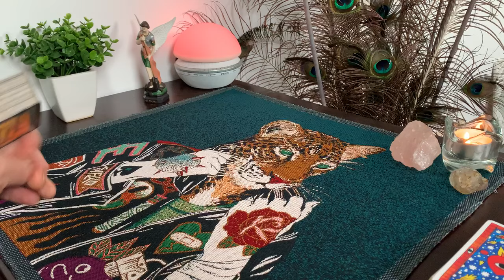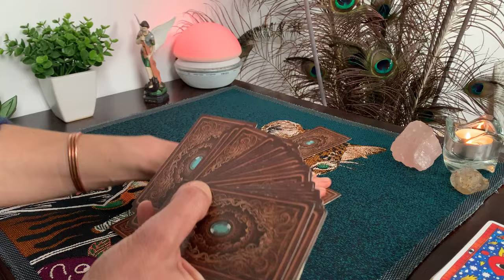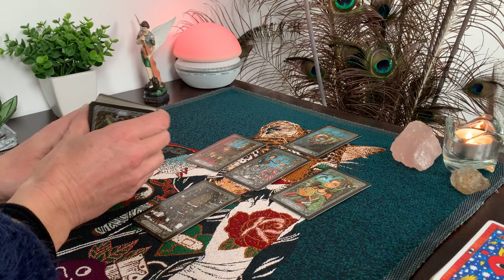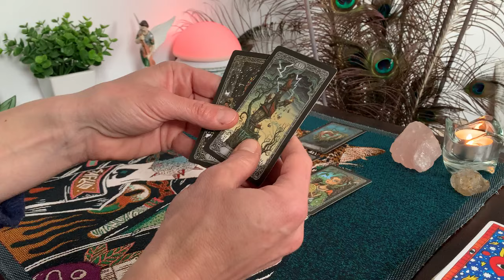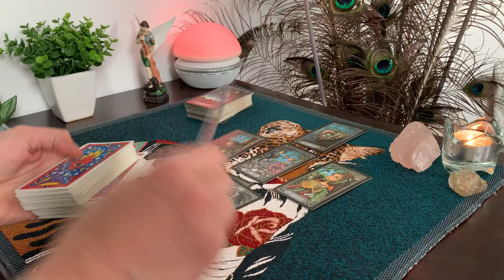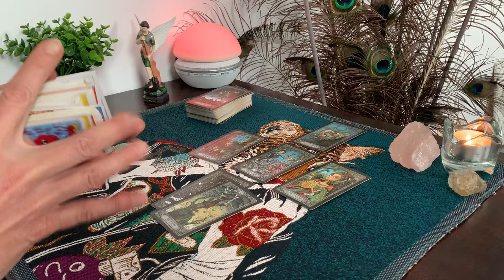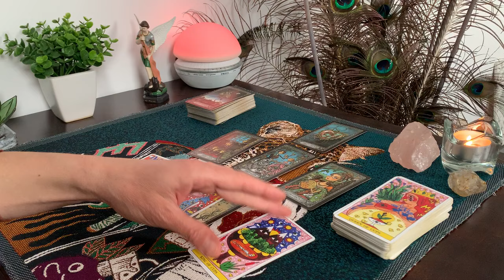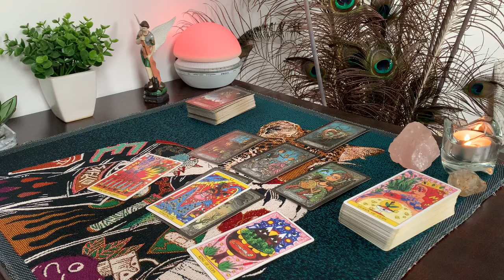♉️ Taureau Mars 2024 ⭐️ Le cap est franchi…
Bonjour & Bienvenue sur ma chaîne pour ce nouveau tirage de cartes pour vos prévisions astrologiques du mois de Mars🔮

💕Je suis ravie de vous retrouver pour cette lecture du tarot qui vous concerne pour votre signe solaire, signe lunaire et votre ascendant.

🔮Les taroscopes de ce mois-ci sont réalisés avec le Dark Mansion Tarot et le Tarot del Fuego et vous pouvez retrouver les horoscopes des 12 signes du zodiaque sur la playlist suivante :

Prenez les messages tels qu'ils vous parlent, tels que vous les ressentez, en écoutant votre intuition et votre coeur et consultez-moi pour des messages plus personnalisés en guidance privée ❤️

Vous cherchez des infos sur la cartomancie, les tarots & oracles, l'astrologie occidentale ou chinoise, la géobiologie et le feng-shui ???

⭐️AS de Pentacle